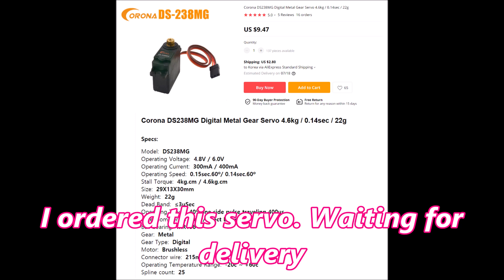Renovate My homemade ROV(Wireless) Finshed.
The main purpose is to film an RC boat,submarine.
Claw is made for testing.
Perhaps there is nothing to use.